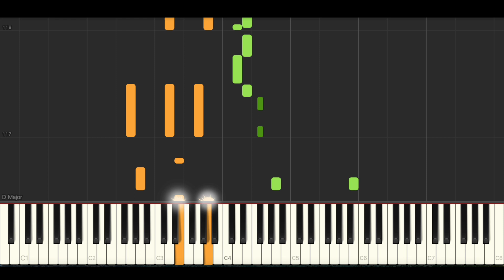Diplo - Heartbroken (feat. Jessie Murph & Polo G) BEST PIANO TUTORIAL & COVER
Piano Cover & Piano Tutorial of 'Heartbroken' by Diplo, Jessie Murph & Polo G.